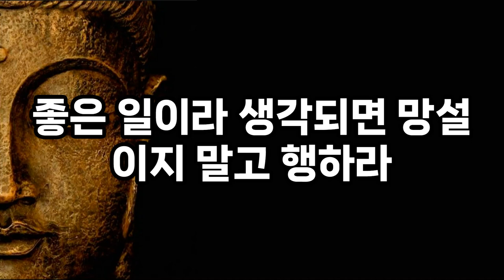불행의 원인은 생각이 너무 많아서이다 l 석가모니 l 인생명언 l 부처님말씀 l 좋은말 l 오디오북 l 지혜 l 처세술 l 철학